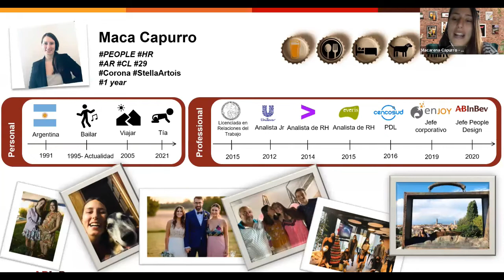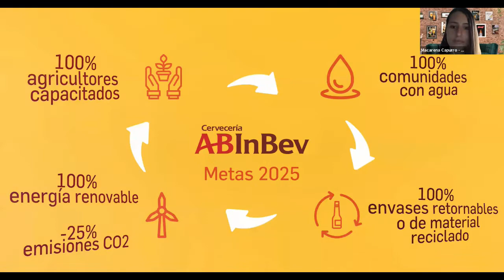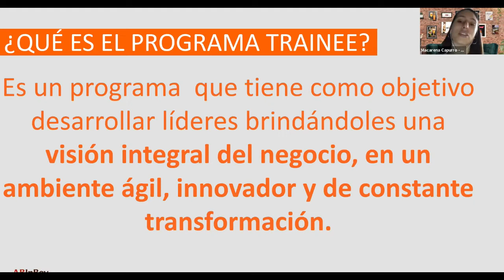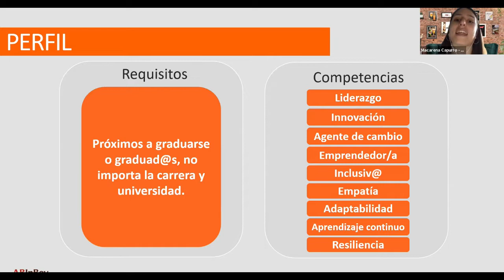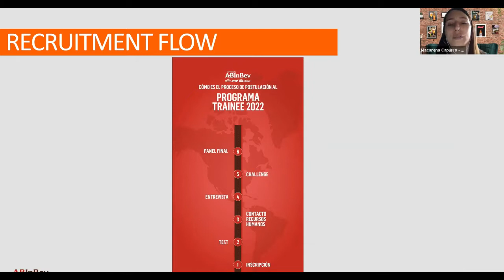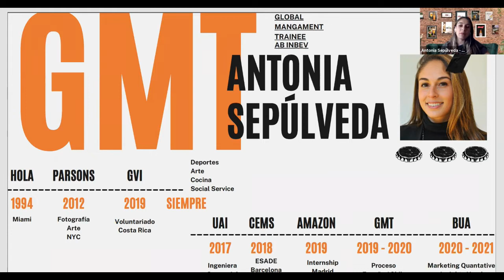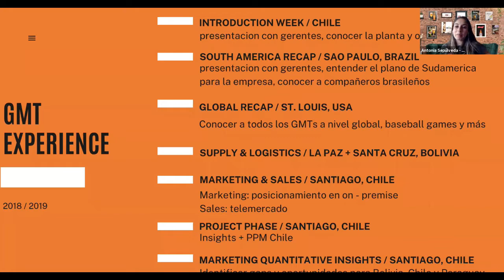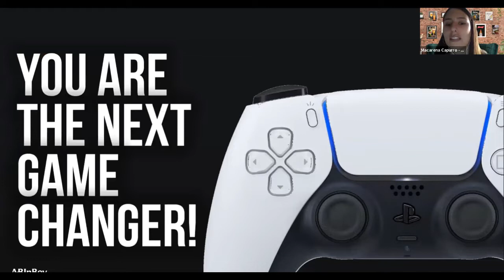Conoce el Programa Trainee 2022 de Cervecería AB InBev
¿Te gustaría tener la posibilidad de generar un impacto real? Conoce todo sobre el Programa Trainee 2022 de Cervecería AB InBev, su cultura, beneficios ¡y mucho más!. Además tendrás la oportunidad de resolver todas tu dudas y conocer los mejores tips para ser parte de esta gran compañía global.

Postula a las ofertas de prácticas y trabajos de Cervecería AB InBev de 0 a 2 años de experiencia